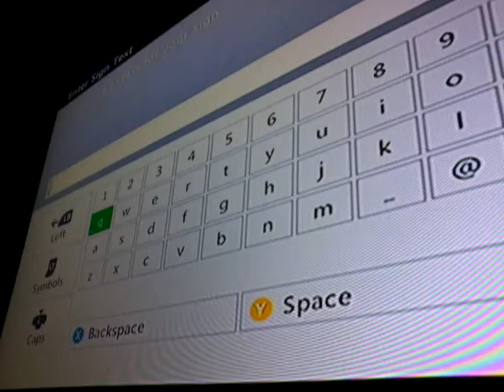Im mindcraft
Mindcraft